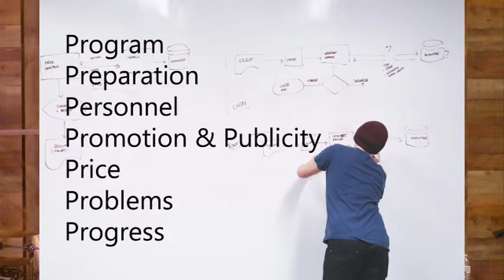The 7 P's of Planning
Having a good vision and mission in place still doesn't guarantee success. Here's a critical piece that many forget.